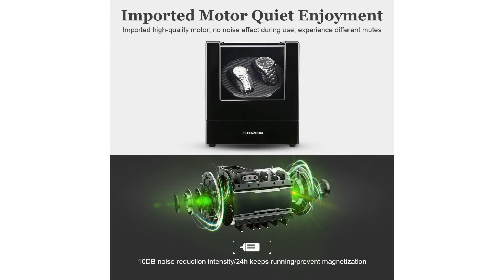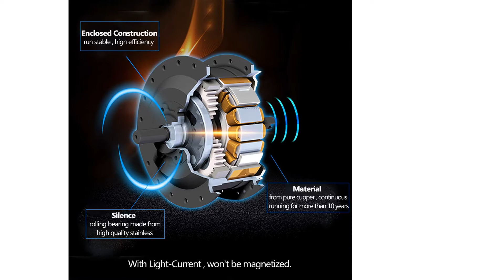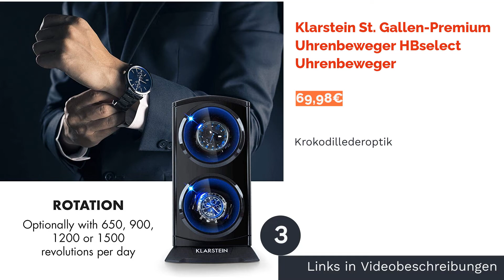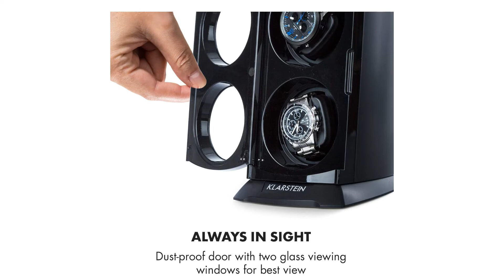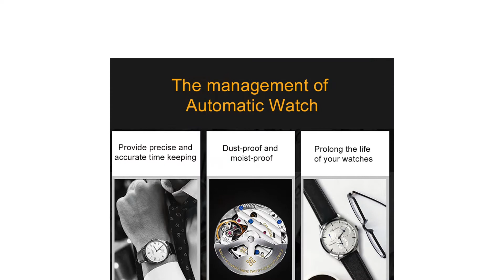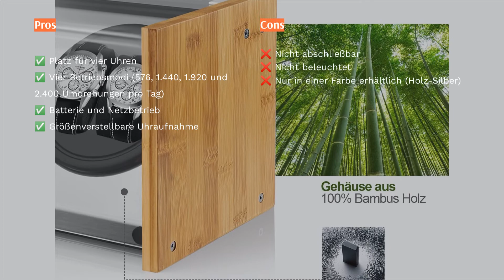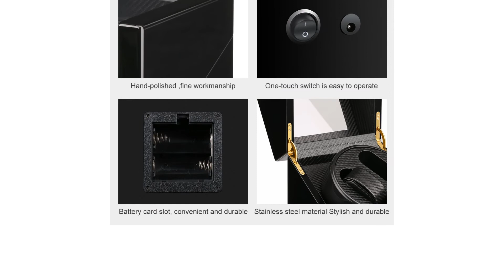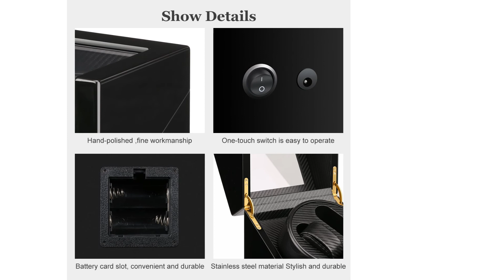Die 6 besten Uhrenbeweger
00:00 Einführung
00:51 #1 - MOZSLY Uhrenbeweger Kalawen Uhrenbeweger
02:11 #2 - HBselect Uhrenbeweger MOZSLY Uhrenbeweger
03:36 #3 - Klarstein St. Gallen-Premium Uhrenbeweger HBselect Uhrenbeweger
05:00 #4 - Ejoyous Uhrenbeweger Klarstein St. Gallen-Premium Uhrenbeweger
06:52 #5 - Watch Winder Smith WWS-B2BAM Uhrenbeweger Ejoyous Uhrenbeweger
08:33 #6 -  FLOUREON 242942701 Uhrenbeweger  Watch Winder Smith WWS-B2BAM Uhrenbeweger
10:13 Ende